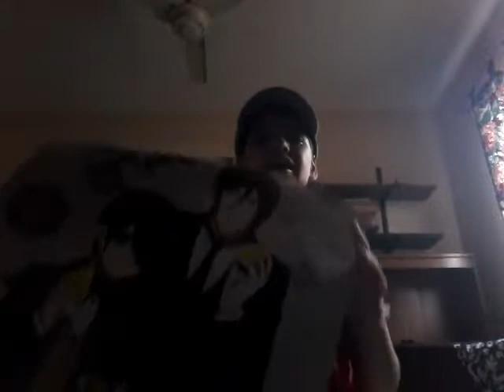Update. Next video will be a q and a. Leave me questions on my last Instagram photo.